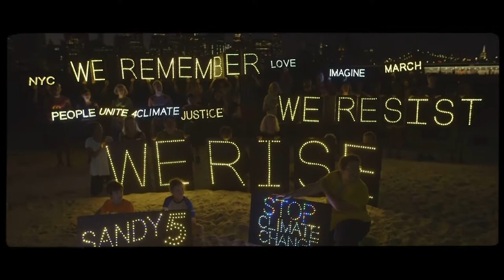La lucha de la gente: cómo detener la crisis climática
Los científicos del mundo lo han dejado muy claro: nuestra Tierra se está recalentando. Es malo, pero aún podemos hacer un cambio que haga la diferencia entre la vida y la muerte para decenas de millones de personas. Tenemos que quitarle el poder a la industria de los combustibles fósiles que creó la crisis climática en primer lugar, y poner ese poder en manos de la gente. Así es como lo haremos. ¿Te unirás a nosotros?